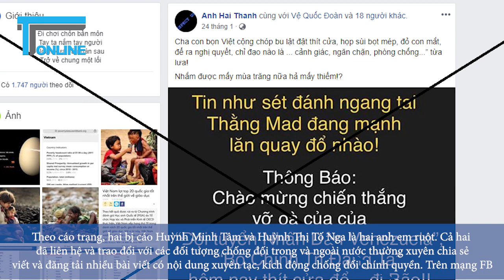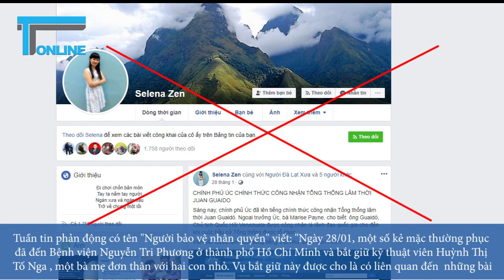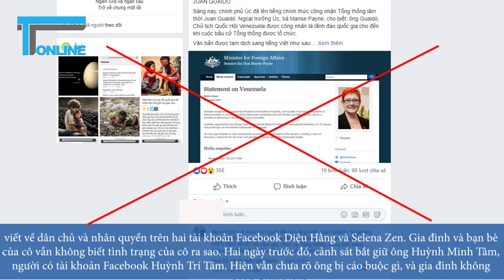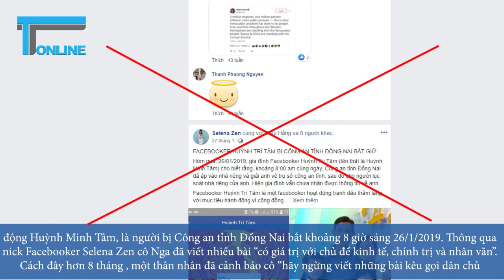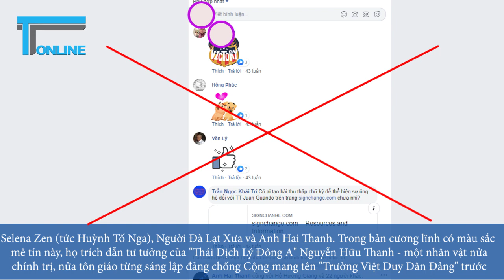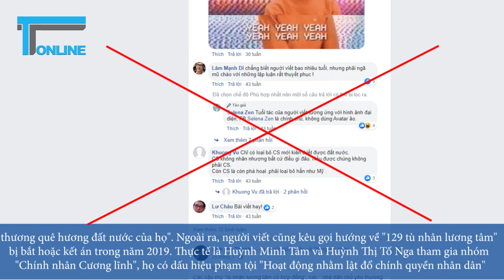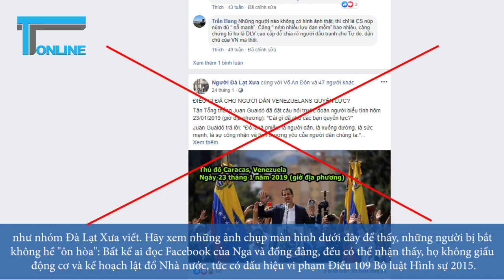Giới zân chủ bảo vệ nhóm âm mưu sát hại Chủ tịch Quận Tân Bình với giá 100 ngàn USD như thế nào?